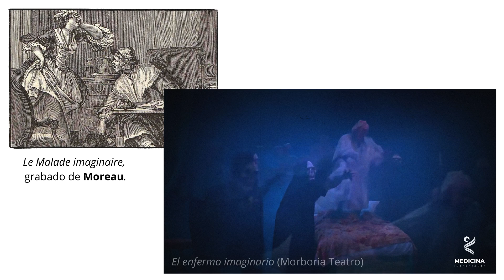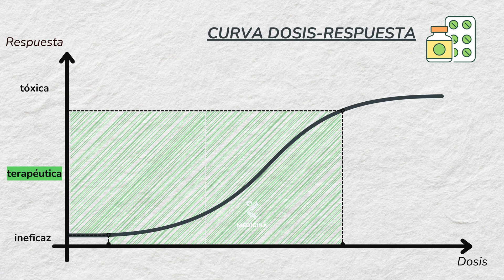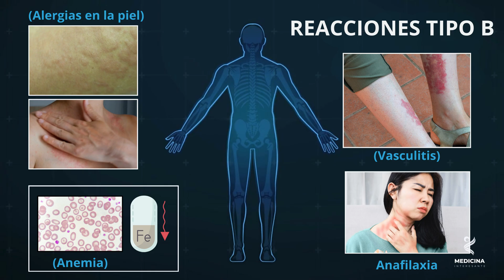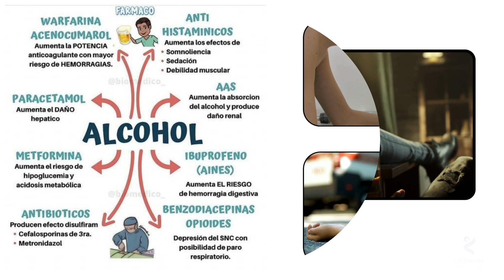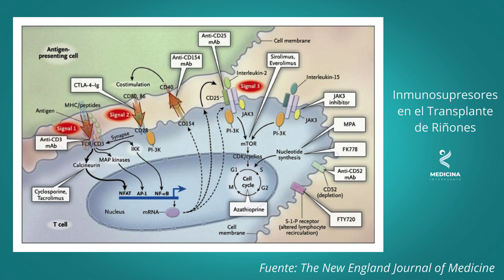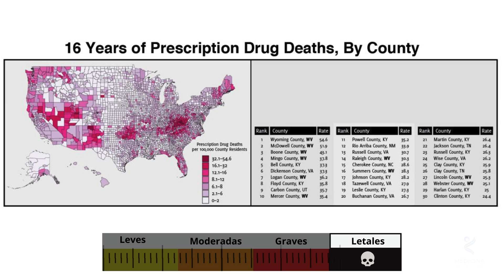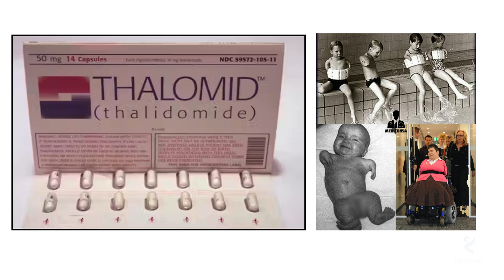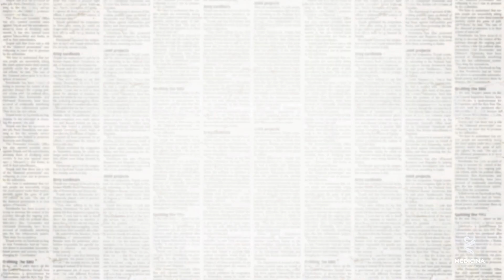¿Por qué tenemos Reacciones Adversas a los Medicamentos? (Cuidados y Prevención)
¡Descubre los fundamentos de las reacciones adversas a los medicamentos en este video educativo!

Aprende cómo identificar, comprender y prevenir posibles efectos secundarios que puedan surgir durante tu tratamiento médico.

Desde conceptos básicos hasta consejos prácticos, esta guía te ayudará a proteger tu salud y hacer un uso conciente de los fármacos.

En este video te mostramos como pueden ser clasificadas las reacciones alérgicas según su tipo e intensidad de los efectos adversos del medicamento.

Estos efectos colaterales muchas veces son provocados por combinaciones incompatibles con otros medicamentos, alimentos o bebidas.

Te mostraremos algunos ejemplos como el de la aspirina. La aspirina es un medicamento que puede provocar úlcera estomacal, sangramientos y otras complicaciones si no es tomada de la forma correcta.

Además, seguro no sabías que el zumo de toronja, o zumo de pomelos, hace daño al combinarlo con ciertos fármacos. ¡Esto y mucho más podrás aprender aquí!

¡Únete al canal para continuar aprendiendo sobre medicina!

CAPÍTULOS:

1:04 - Tipos de Reacciones Adversas
3:06 - Interacciones Peligrosas entre medicamentos
3:29 - Interacción peligrosa de medicamentos con el zumo de toronja
3:50 - Escala de Intensidad de las Reacciones Colaterales
5:30 - Crisis de los Analgésicos
6:17 - La Tragedia de la Talidomida: Origen de la Farmacovigilancia